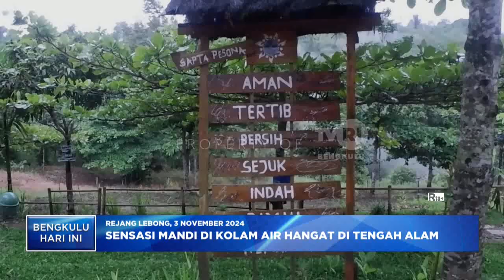SENSASI MANDI DI KOLAM AIR HANGAT DI TENGAH ALAM